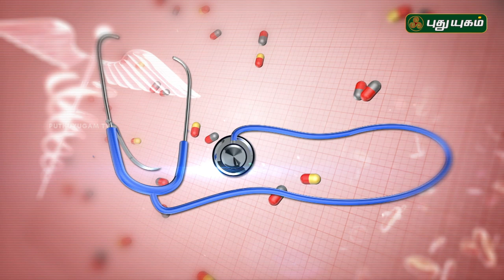சைனஸ் பிரச்னை தடுக்க... தவிர்க்க.. | Doctor On Call | 14/02/2019